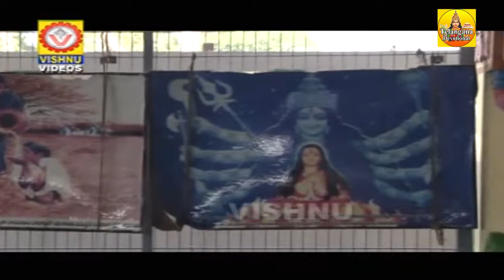వందనాలు వందనమో || Sri vengamanba Video Songs || Vengamamba Perantalu Songs